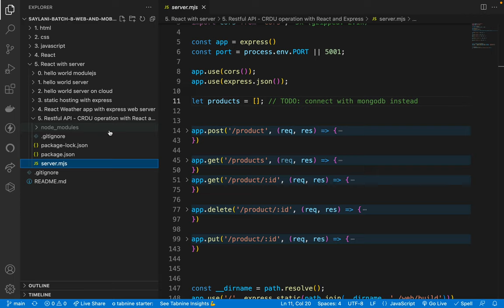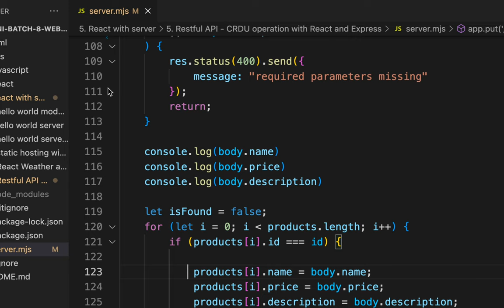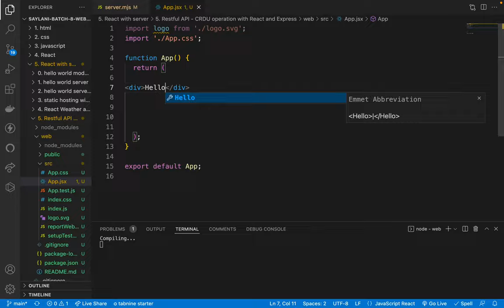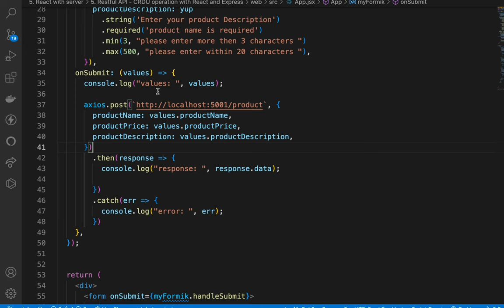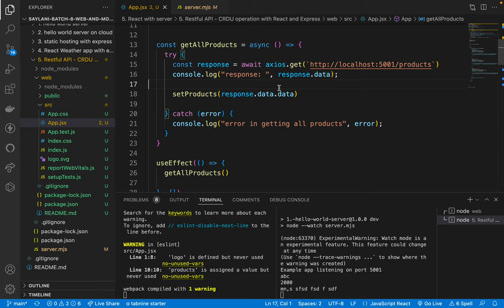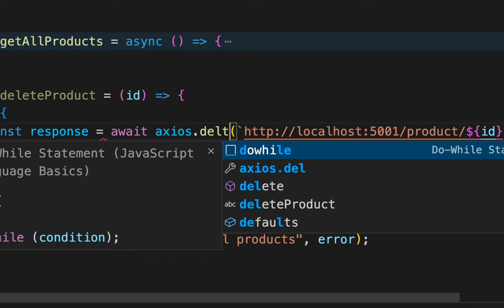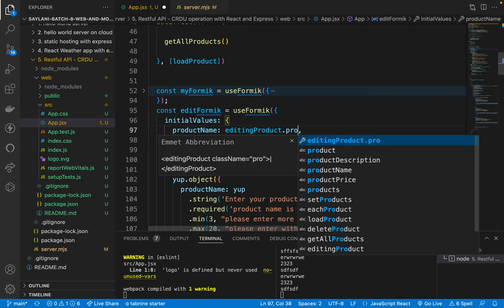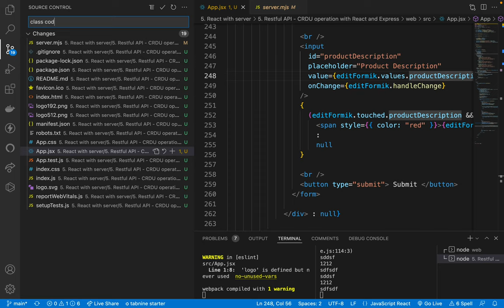72. Five Principles of REST api - CRUD operation without database - part 2